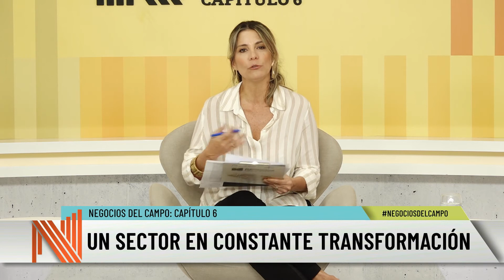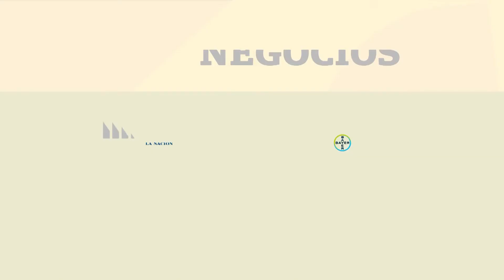La tecnología, clave para la competitividad del sector